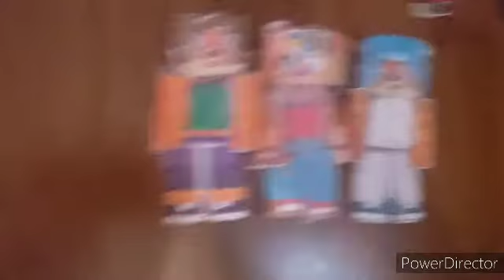Crash Bandicoot Worlds: S18E6: It's A Crash Bandicoot Christmas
On Christmas Eve, Crash, Coco, Isabella and Tawna deliver loads to stores while The others look for a new radiator for Crunch.